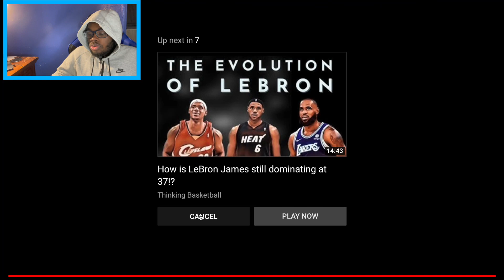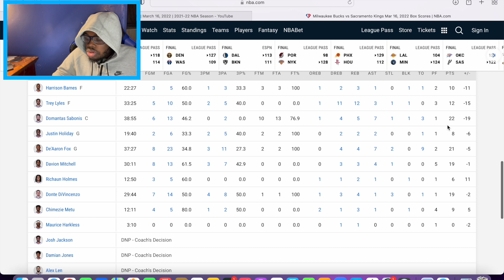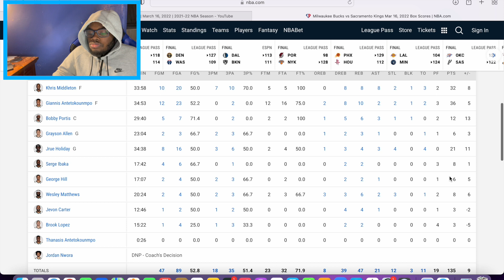DOWN TO THE WIRE!!!! Bucks vs Kings - March 16, 2022 | REACTION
Bucks vs Kings - March 16, 2022 | REACTION!